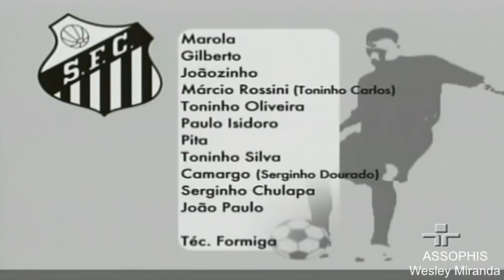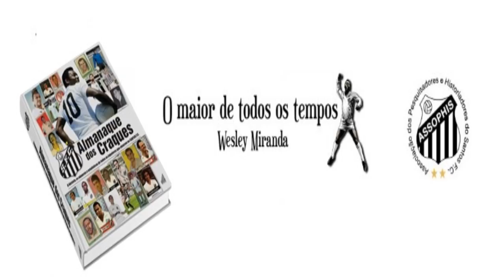Santos 3 x 2 Flamengo - 27/02/1983 - Quase 117 mil pessoas para ver esse jogão!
Nesta mesma data, mas em 1983...
Santos e Flamengo fizeram grandes jogos no ano de 1983, incluindo as finais da Taça de Ouro, o Campeonato Brasileiro da época!
Jogando no Rio dava Flamengo, 2 a 0 na primeira fase e 3 a 0 na grande final. Jogando em São Paulo dava Santos, esse 3 a 2 da primeira fase e 2 a 1 na primeira final!
Se fosse pontos corridos... o Santos terminou na frente na classificação final do campeonato com 36 pontos contra 35 do segundo colocado, o Flamengo.
Com 22 gols, Serginho Chulapa terminou na frente de Zico com 17, mesmo número de gols de Careca do São Paulo.

Local: Morumbi, São Paulo
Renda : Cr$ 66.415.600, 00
Público: 111.111 pagantes + 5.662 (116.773)
Árbitro: Aírton Domingos Bernardini
Gols: Serginho Chulapa (17'1T), Robertinho (28'1T), Sérgio Dourado (12'2T), Serginho Chulapa (20'2T) e Édson (42'2T)
SANTOS: Marolla; Toninho Oliveira, Joãozinho, Márcio Rossini (Toninho Carlos) e Gilberto Sorriso; Toninho Silva, Pita e Paulo Isidoro, Camargo (Serginho Secudino), Serginho Chulapa e João Paulo.
Técnico: Chico Formiga
FLAMENGO: Raul, Cocada (Ademar), Leandro, Marinho e Júnior; Andrade, Élder (Édson) e Zico; Robertinho, Baltazar e Lico
Técnico: Paulo César Carpegiani